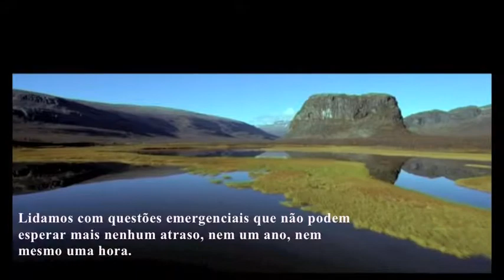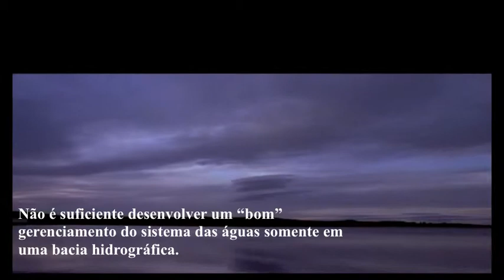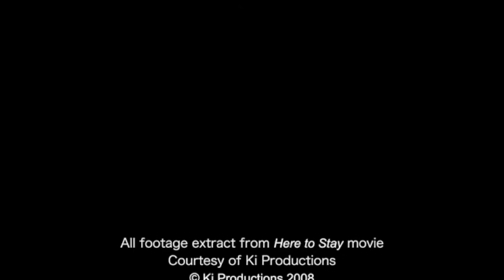Mikhail Gorbachev appeals for urgent action to save our planet (Russian with Portuguese subtitles)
Mikhail Gorbachev, founding President of Green Cross International, appeals for urgent action to address the interconnected environmental, economic and social issues that our planet is facing.

The former president of URSS stresses out the need to rebuild international relations and strengthen the cooperation between states, civil society, private sector and international organizations.

To give humanity a chance, give the earth a future, they must act together now to find sustainable solutions.